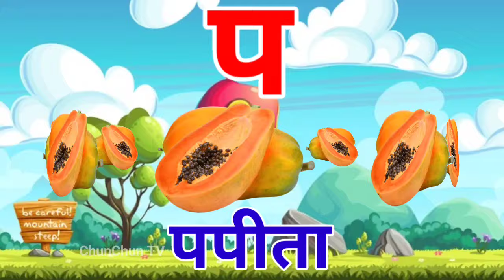अ से अनार, आ से आम, हिंदी वर्णमाला, अआइईउऊ,क से कबूतर,a se anar,aa se aam, हिंदीस्वरब्यंजन